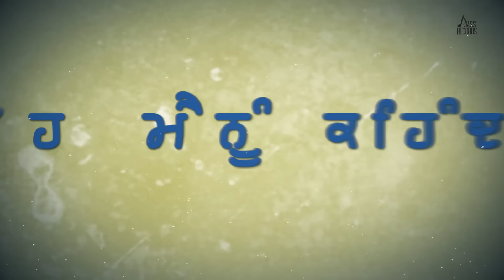Zulfa| ( Full HD) | Gurkirat | Punjabi Songs 2017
Zulfa| ( Full HD)  | Gurkirat | Punjabi Songs 2017 | Jass Records

Title |  Zulfa

Singer | Gurkirat

Lyrics  | Lali Mavi

Music | R.Guru

Mix & Master | R.Guru

Video By | RANAsVFX

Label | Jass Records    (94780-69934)